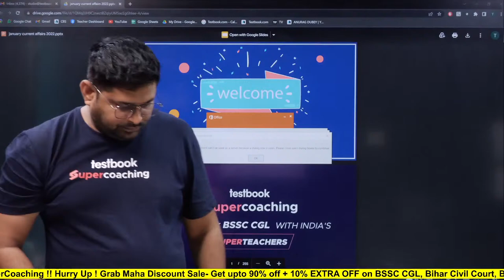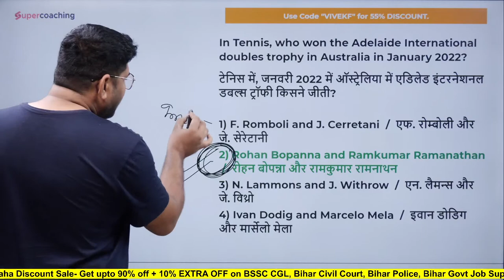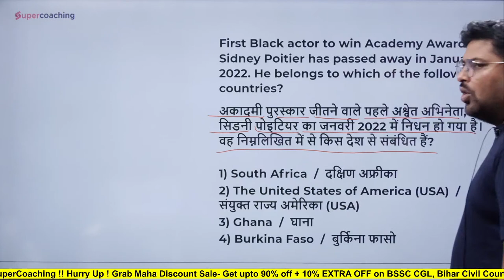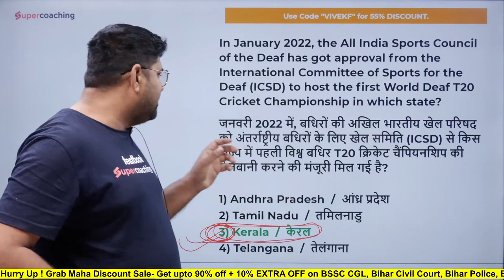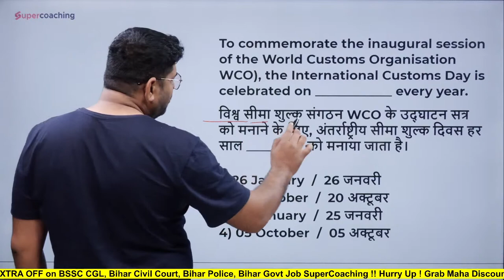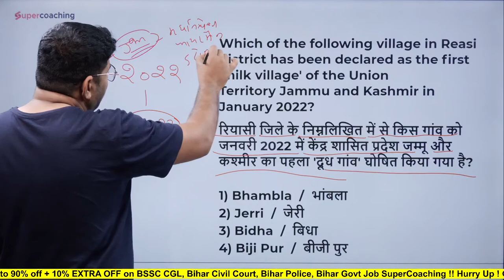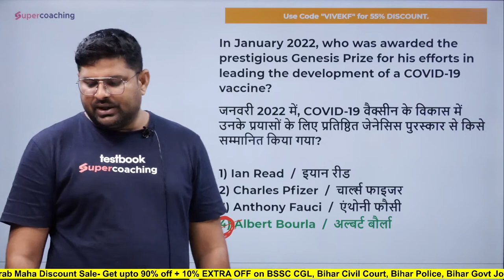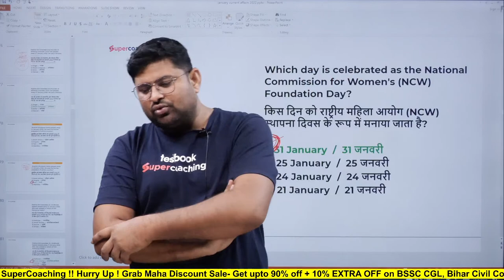BSSC CGL 3 Current Affairs 2022 | सचिवालय सहायक | Bihar Civil Court 2022 Current Affair | Vivek k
Current Affairs 2022 | BSSC CGL 3 Current Affairs Today | Current Affairs 2022 BSSC CGL | सचिवालय सहायक | Bihar Current Affairs 2022 | Vivek k Sir

🔑Prepare for Bihar Civil Court with SuperCoaching by India’s top educators.